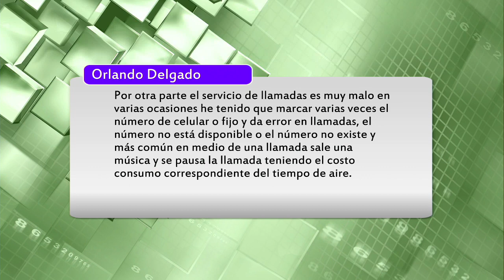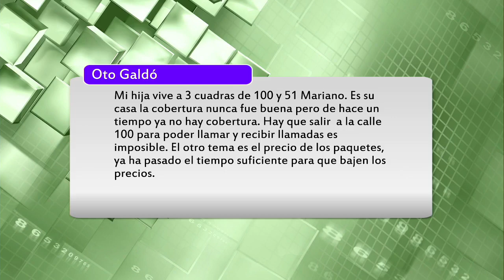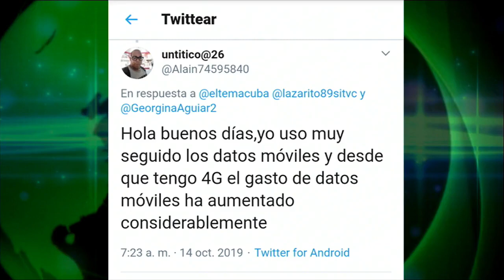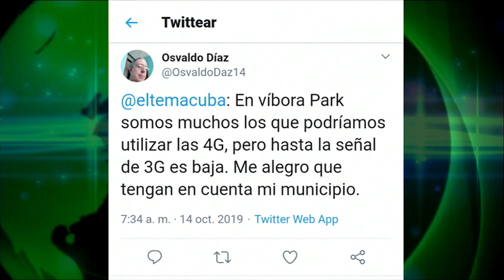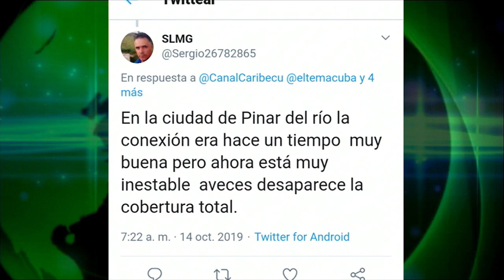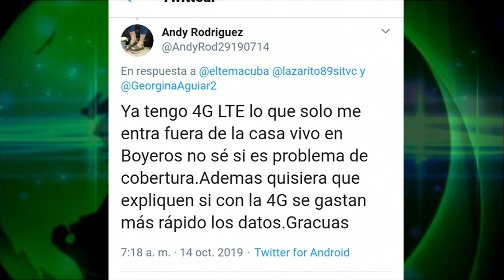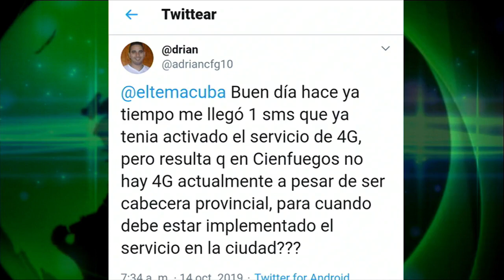¿Qué opinan los cubanos sobre el estado actual del servicio de Internet por Datos Móviles?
Cubanos opinan sobre el estado actual de los servicios de acceso a Internet a través de las redes de 2da, 3ra y 4ta generación en Cuba 🇨🇺.

Funcionarios la Empresa de Telecomunicaciones de Cuba: ETECSA, comparecen en la polémica sección EL Tema de la semana de la Revista Buenos Días junto al perdiodista Lázaro M. Alonso.